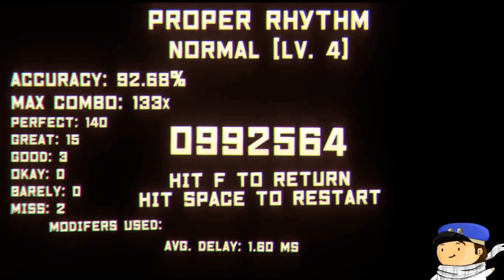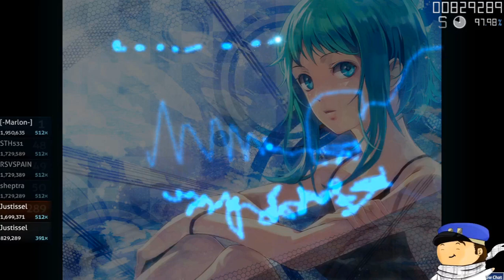Playing Rhythm Games BUT IF I DON'T GET AN "S" I SWITCH TO ANOTHER Game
QUICK. You're asked to play a beatmap that's at least NORMAL difficulty in any Rhythm game and get an "S", otherwise humanity will end. What Game and Beatmap are you picking?

In this video, We played Muse Dash, UNBEATABLE [White Album], Friday Night Funkin' (Servente mod) and default OSU!

Tap that sub button to the beat!

Time stamps:

0:00 - Intro
0:12 - Muse Dash
3:50 - UNBEATABLE
6:23 - FNF
11:12 - osu!